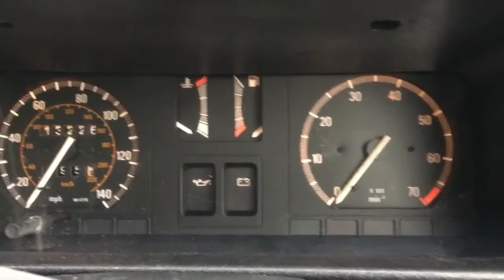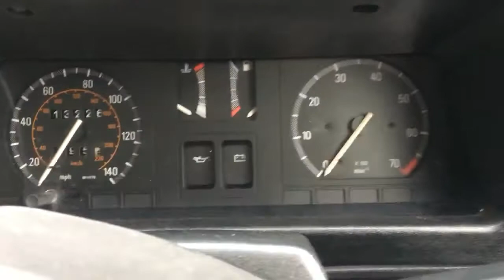Good old Summer Rain driving, in Silvia my 1986 mk2 Cavalier GLSi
I forgot to set this to Public!!